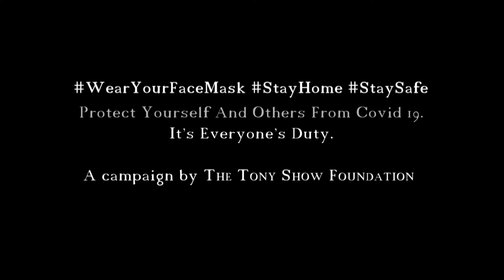The Tony Show - E03 Protect Yourself & Others from Covid 19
The Tony Show - E03 Protect Yourself & Others from Covid 19 - Short Film